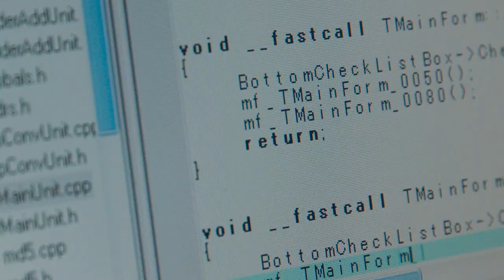映画『Winny』違法アップロード撲滅啓蒙動画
‹違法アップロード撲滅啓蒙動画›は、「Winny」を利用して違法アップロードをした人たちが、次々と摘発、ついには開発者であった金子も違法者と同様に逮捕される異常事態となった劇中シーンを切り取ったもの。
金子が自身の興味の赴くままにひたすらプログラムを書き続けた結果生まれた「Winny」だが、金子の真摯な想いとは裏腹に、なぜこれほどまでに悪用されてしまうのか。「僕の開発早すぎたのでしょうか？」最後、金子が訴える悲痛な想いが胸を打つとともに、違法アップロードに対する本作、そして金子の社会に対する毅然としたメッセージがこもった特別映像となっている。

映画『Winny』

なぜ、一人の天才開発者が日本の国家組織に潰されてしまったのか？
開発者の未来と権利を守るために、権力やメディアと戦った男たちの真実を基にした物語である本作。

INTRODUCTION
映画『Winny』は、2018年に開催された「ホリエモン万博 CAMPFIR映画祭」の“映画企画クラファン大会”でグランプリに輝いたことを起点としている。企画したのは、スマートキャンプやHIRAC FUNDを立ち上げ、現在Web3・NFT領域で新たにNFIGUREを起業している古橋智史。古橋は、以前から日本のテクノロジー発展に寄与したいという思いがあり、「出る杭が打たれない社会を」というテーマで本作を企画した。メガホンを取るのは、自主映画『Noise ノイズ』（19）にて海外映画祭で高い評価を受け、現在公開中の『ぜんぶ、ボクのせい』で商業映画デビューを果たし、今後の作品が期待される監督、松本優作。これまで現代社会で生きていくことの難しさをリアルに描いてきた松本監督が、金子氏の考えに共鳴、本作を作り上げた。

STORY
2002年、開発者・金子勇（東出昌大）は、簡単にファイルを共有できる革新的なソフト「Winny」を開発、試用版を「2ちゃんねる」に公開をする。彗星のごとく現れた「Winny」は、本人同士が直接データのやりとりができるシステムで、瞬く間にシェアを伸ばしていく。
しかし、その裏で大量の映画やゲーム、音楽などが違法アップロードされ、ダウンロードする若者も続出、次第に社会問題へ発展していく。次々に違法アップロードした者たちが逮捕されていく中、開発者の金子も著作権法違反幇助の容疑をかけられ、2004年に逮捕されてしまう。
サイバー犯罪に詳しい弁護士・壇俊光（三浦貴大）は、「開発者が逮捕されたら弁護します」と話していた矢先、開発者金子氏逮捕の報道を受けて、急遽弁護を引き受けることになり、弁護団を結成。金子と共に裁判で警察の逮捕の不当性を主張するも、第一審では有罪判決を下されてしまう…。しかし、運命の⽷が交差し、世界をも揺るがす事件へと発展する――。

出演：東出昌大　三浦貴大
皆川猿時　和田正人　木竜麻生　池田大
金子大地　阿部進之介　渋川清彦　田村泰二郎
渡辺いっけい ／ 吉田羊　吹越満
吉岡秀隆

監督・脚本：松本優作
企画：古橋智史 and pictures
プロデューサー：伊藤主税　藤井宏二　金山
撮影・脚本：岸建太朗
音楽プロデューサー：田井モトヨシ
制作プロダクション：Libertas
制作協力：and pictures
配給：KDDI　ナカチカ
宣伝：ナカチカ　FINOR
製作：映画「Winny」製作委員会（KDDI Libertas オールドブリッジスタジオ TIME ナカチカ ライツキューブ)
原案：朝日新聞 2020年3月8日記事　記者：渡辺淳基
（C）2023映画「Winny」製作委員会

2023年3月10日（金） TOHOシネマズほか全国公開